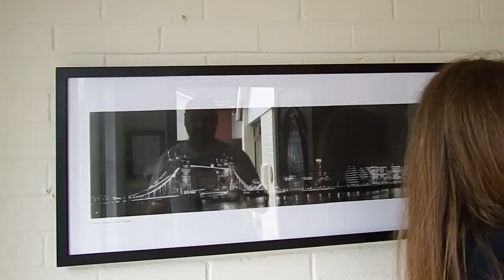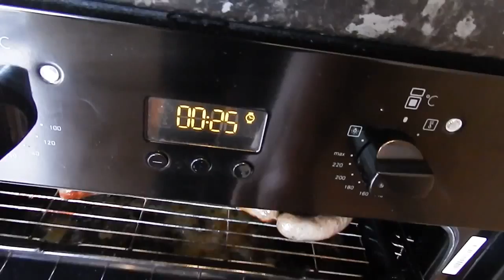X FACTOR WANNABE WAS REFUSED ENTRY TO THE AUDITIONS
homeschooling with Northern Irelands most famous family,lol,we hope to show other parents just how simple it is to succeed at homeschooling,The homeschool family Northern Ireland have been homeschooling for 5 years now and will continue as The homeschool family Northern Ireland up until our youngest reaches a ripe old age of 18 so i hope you hang around, The homeschool family Northern Ireland hope to be here for some time to come,we are always ready to answer any questions on homeschooling,re,school board etc,,,have a great day subscribers